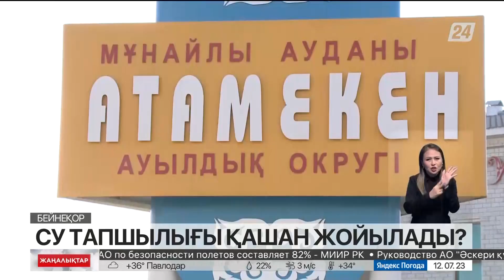Маңғыстау облысындағы су тапшылығы қашан жойылады?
Мемлекет басшысы Үкімет пен Маңғыстау облысы әкімдігіне өңірдегі су тапшылығын шешуді тапсырды.